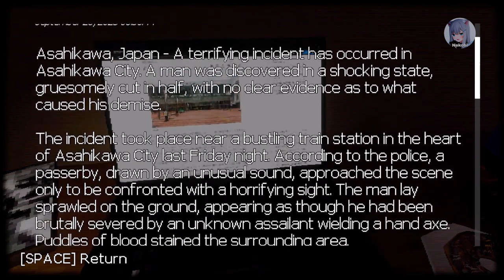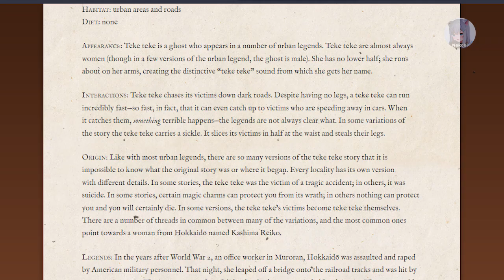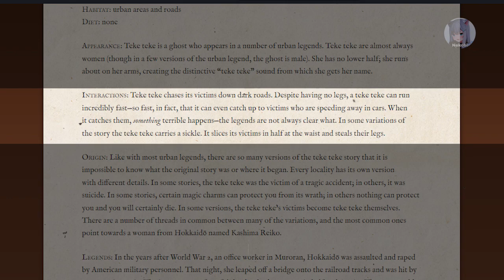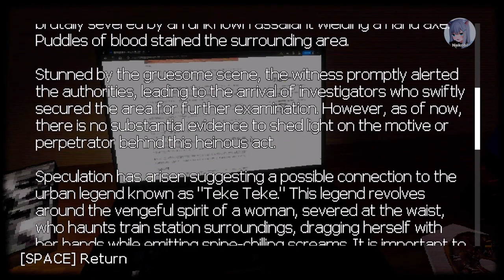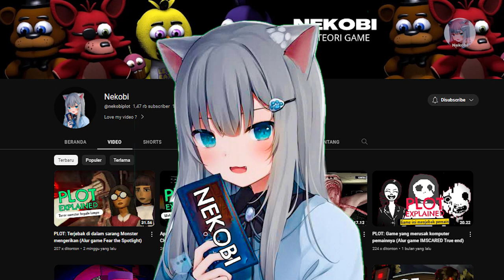PLOT: Ingat pesan nenek ini kalau mau selamat (Alur game Teke Teke Moonlit Dread)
Pembahasan dalam video meliputi !!
Teke Teke Moonlit Dread
alur game + ending

00:00 opening
00:45 PLOT
04:31 ending 1 Teke Teke
05:51 ensing 2 happy Teke Teke
06:53 explanation

Playlist music :
piano lullaby music

Droomp plisss collab